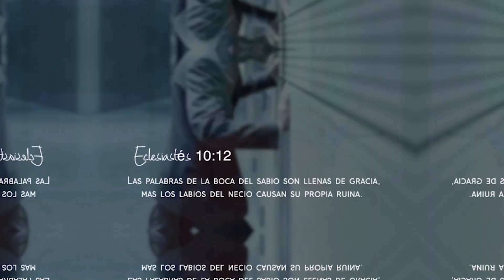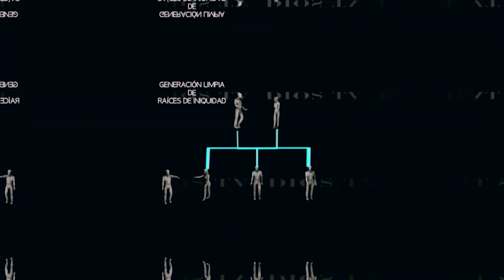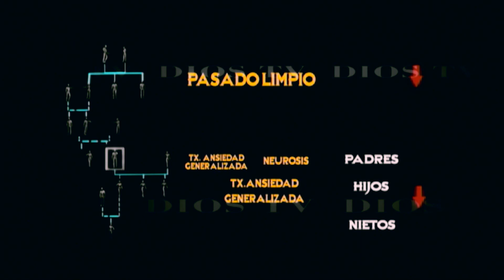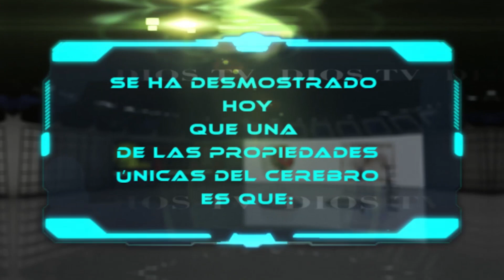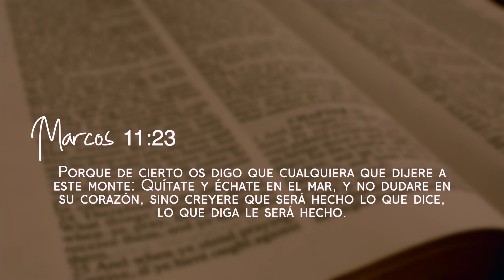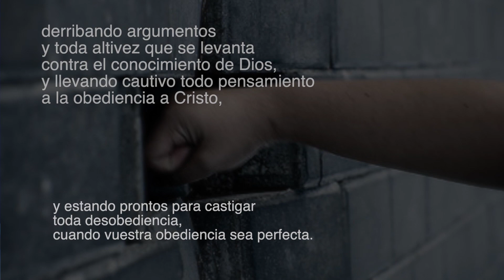Paréntesis 4, "Derribando Fortalezas"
El primer campo de batalla para vencer en cualquier ámbito de nuestra vida es la mente, ahí se toman las decisiones para el cambio.